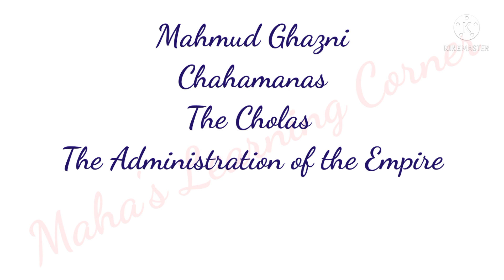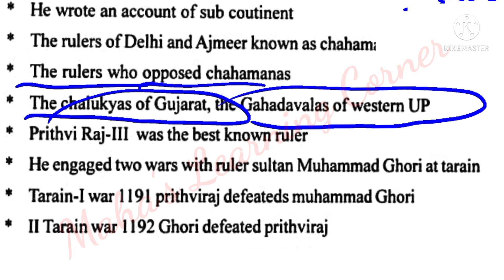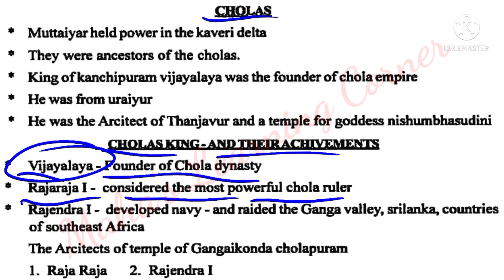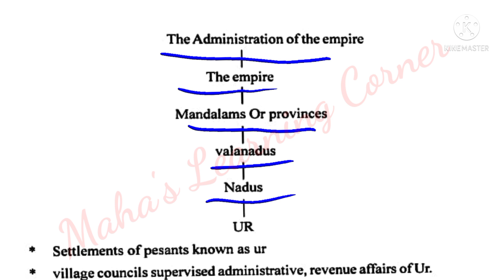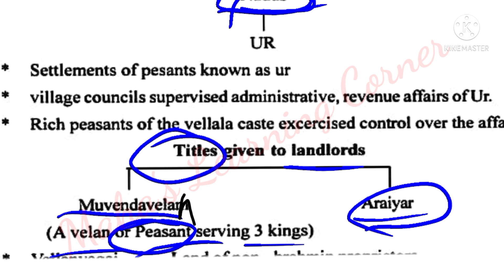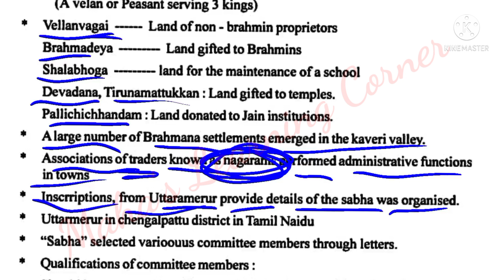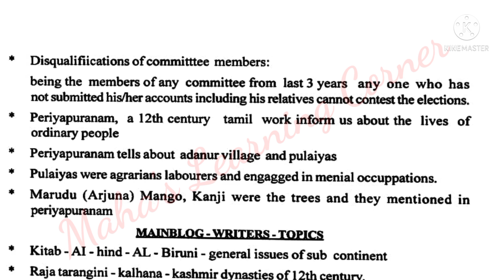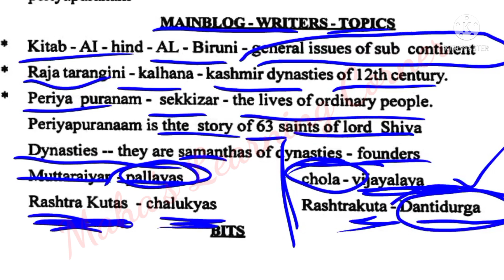New Kings&Kingdoms(part B)Important points analysis#Useful for NMMS&allCompetitive exams|7th social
New Kings and Kingdoms Lesson#7th Social studies#useful for NMMS & all competitive exams#important points analysis@danswaroop

NMMS-History &Geography previous question paper Feb 2021 , answer key with easy analysis very useful👇👇👇

NMMS-Political Science and economics, previous question paper Feb 2021,answer key with easy analysis very useful👇👇👇

NMMS-MAT Non verbal section all models questions in easy way, previous question paper Feb 2021,very useful👇👇👇

NMMS- Verbal section all models questions in one video, previous question paper Feb 2021,very useful👇👇👇